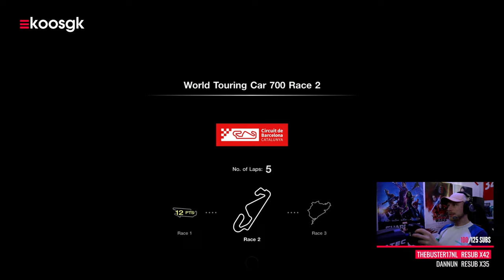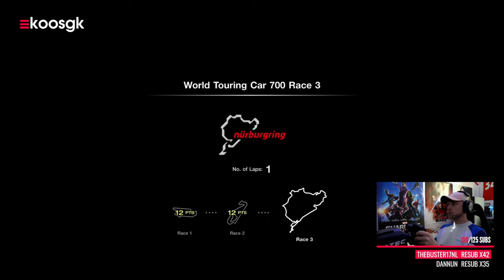World Touring Car 700 Championship met de Subaru WRX (Gr. 3)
Het World Touring Car 700 Championship staat op het programma in de career mode van Gran Turismo 7.

In het WTC 700 kampioenschap rijden we op drie verschillende circuits: het fictieve Trial Mountain, Circuit de Catalunya in Barcelona en de Nordschleife op de Nurburgring.

Voor het WTC 700 Championship mag je maximaal 700 performance points aantikken. Aangezien ik nog op zoek ben naar een goede group 3 auto voor de GT7 League probeer ik het dit keer met de Subaru WRX. Door wat te spelen qua bandenkeuze tussen medium en soft racing banden en wat extra ballast in de auto komen we tot een goede setup.

Alle gameplay footage in deze video is gecaptured op de PS5 in 4K 60 fps in de ray tracing mode. Het racen zelf is zonder ray tracing, maar daardoor ook in 60 fps. De replays ondersteunen echter wel ray tracing maar is dan teruggebracht tot 30 fps. Qua gameplay natuurlijk niet te doen, maar voor het racen zelf wel. Qua setup race ik met de Fanatec CSL Elite F1 voor de PC & PlayStation in combinatie met de PlaySeat Challenge.

De GT7 League is begonnen, mocht je mee willen doen schrijf je dan in

Vergeet vooral niet te liken & te subscriben want dat helpt het kanaal enorm. Alvast bedankt voor het kijken!

► Logitech G502
► Logitech G915
► Logitech G PRO X Wireless

MIJN SIM SETUP

► Playseat Challenge